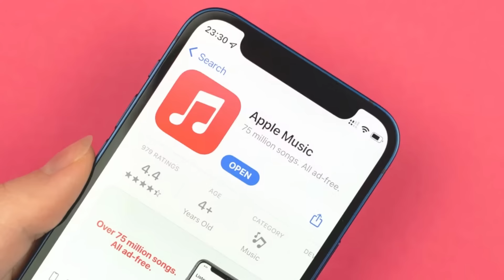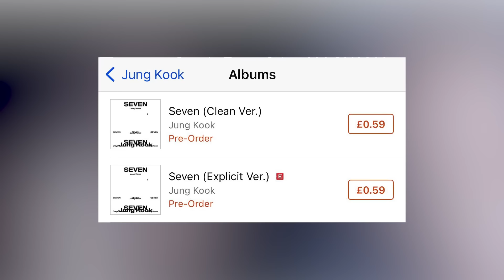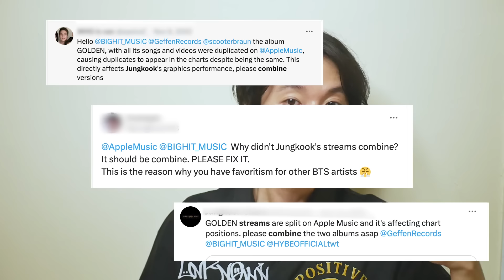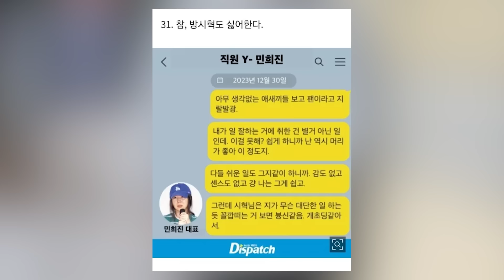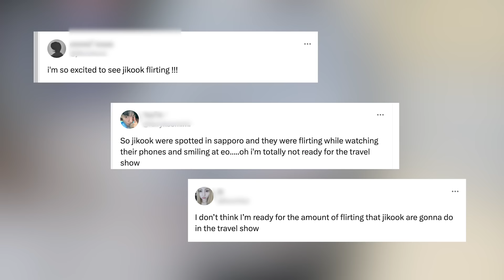Dispatch LEAKS ALL! "Are You Sure" JiKook KISSING Scene Gets PROTESTED? Streaming Platform DELETES!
Hey Dumplings! We need to get into more Kpop news, specifically more BTS news. I want to get into people saying everything was allegedly leaked to Dispatch. We need to get into people saying that Jimin and JK might have a romantic scene in "Are You Sure" and then we have Apple Music allegedly doing something to Jung Kook's music.

0:00 Table of Contents
0:23 Apple Music Issue
4:00 Allegedly Leaked to Dispatched
6:00 JiKook Romance?
9:21 What You Can Do Next To Support

Learn Korean!